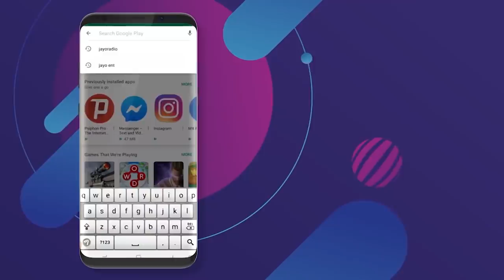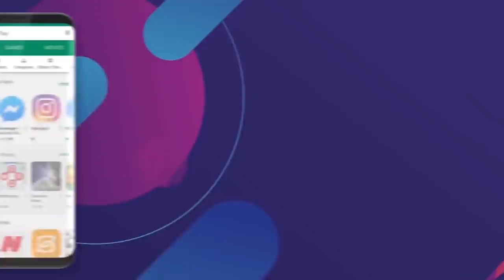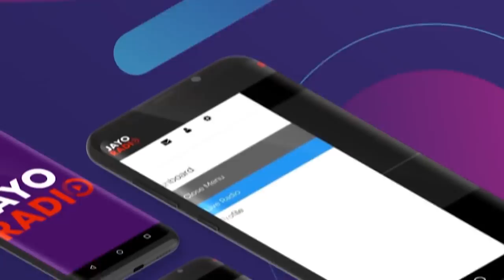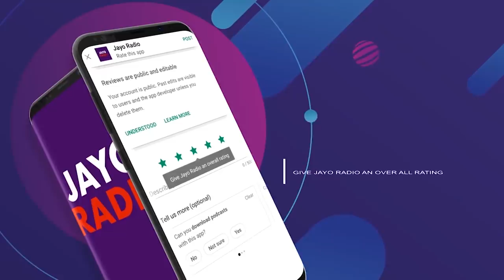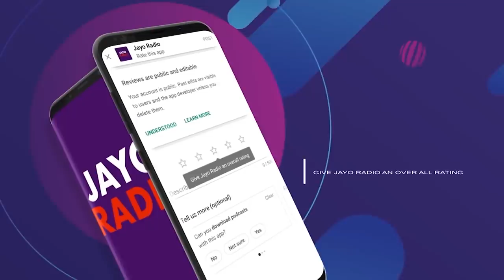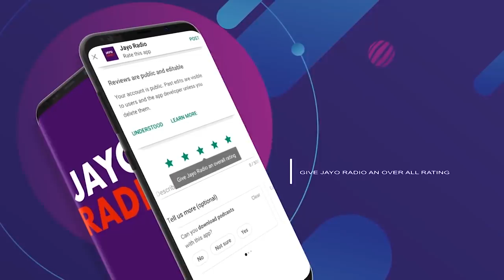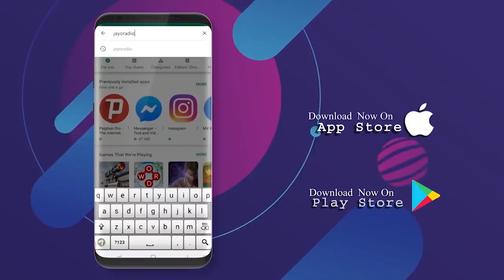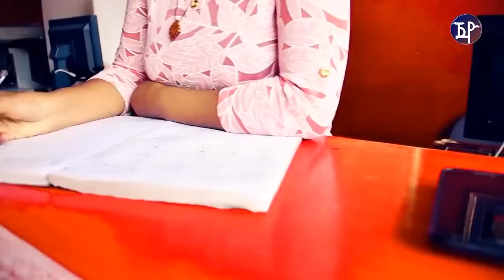Jayo Radio - መደብ ተባዕ መልሲ ምስ ምሩጻት ደርፍታት ጃዮ Eritrean Channel 2019 By Ramon Nguse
Jayo Radio - መደብ ተባዕ መልሲ ምስ ምሩጻት ደርፍታት ጃዮ Eritrean Channel 2019